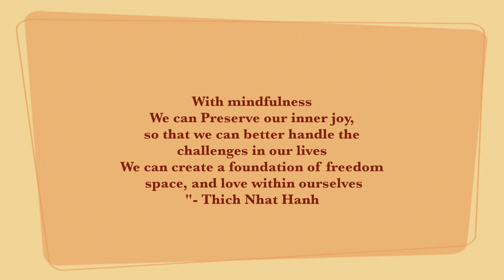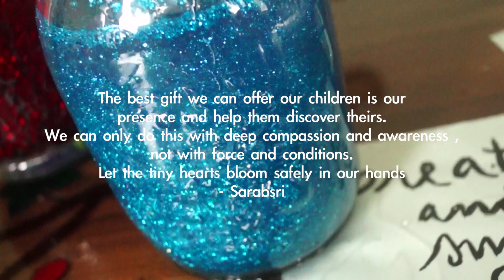Feedback on Mindful Kids and Teachers Session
Sharings after finishing the 4 to 6 weeks Mindfulness-based curriculum with Sarabsri